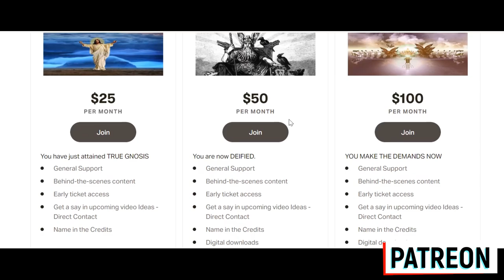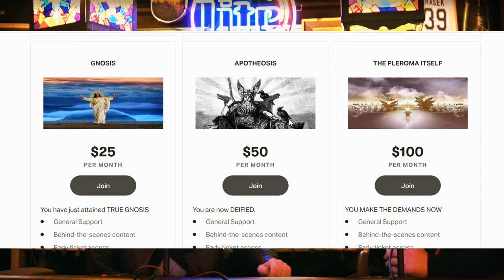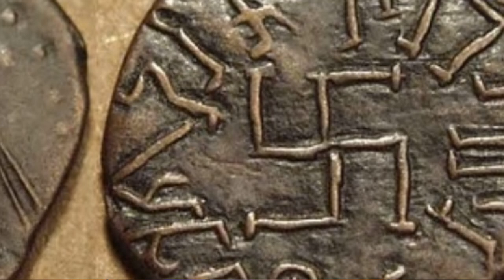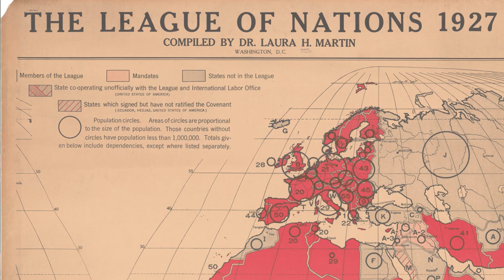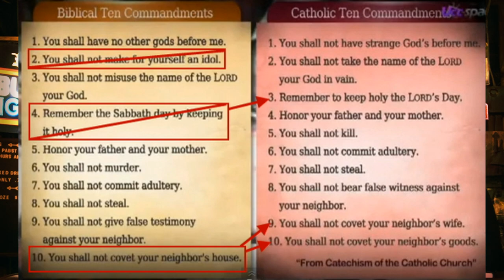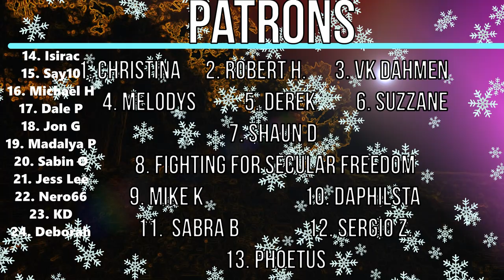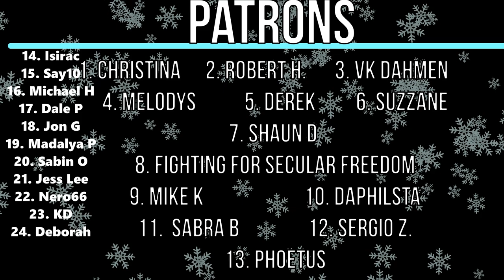Bar Epistemology | Open Dialogue: Christian Musical Composer Richie English | Theism in Modern Times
Richie English makes music for movies, bands and TV shows. He has worked with the Goo Goo Dolls, David Lynch and many more.

Richie English returns to discuss Christianity in modern times, epistemology, morality and other topics related.